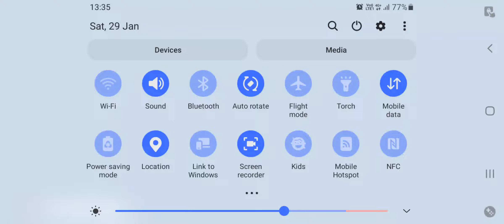Smash Karts ! Lunar New Year Update 😇😇😇💍